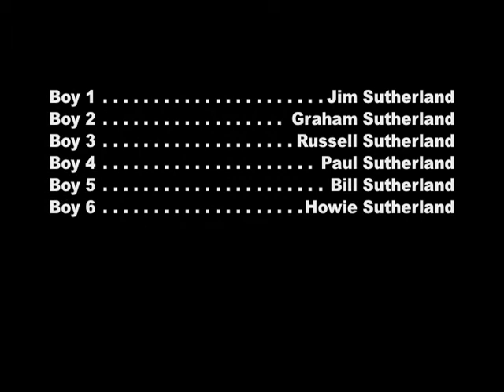Winter Fun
Some clips from shinny the way it used to be played as well as general frolicking in the snow. Shots taken from 86 Natal and 60 Toynbee in 1958 and 1961